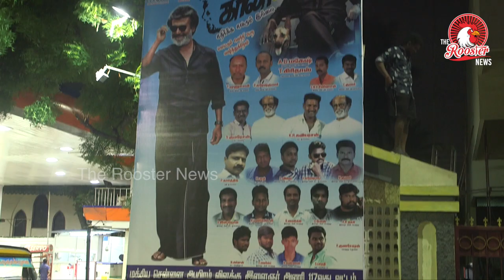WHY SHOULD WE WATCH KAALA ? I आपको काला क्यों नहीं देखनी चाहिए ?